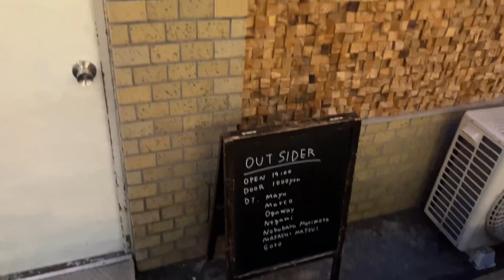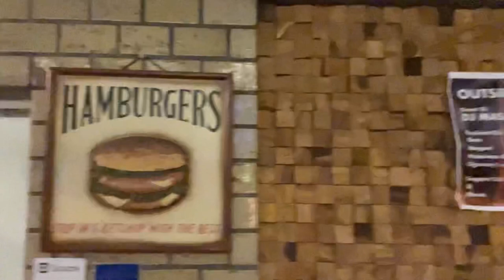DJがイベントに出演する時の裏側を撮影しました！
⬇︎ モリモトが運営する有料オンラインサロン ⬇︎
【テクノ&ハウス・ミュージック・スクール〜DJ/楽曲制作〜】